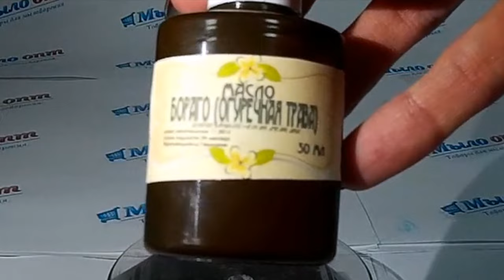DIY: Бораго огуречная трава// Уход за волосами// Borago//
Видео обзор Масло Бораго (огуречная трава) от магазина Мыло-опт